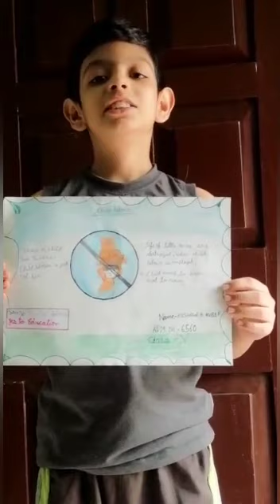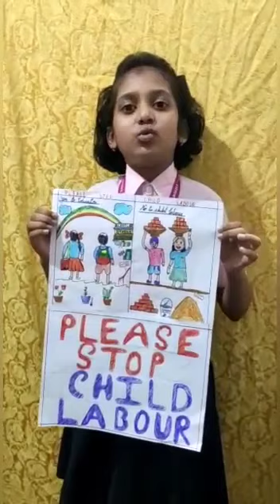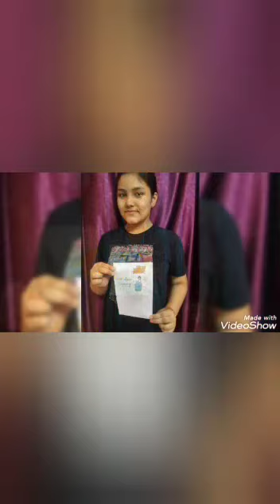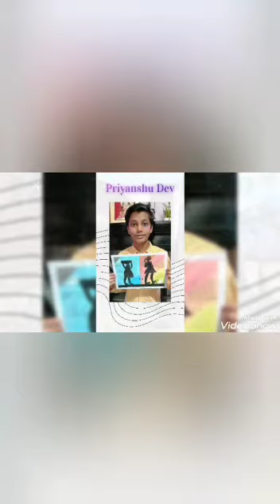Celebration of World Day Against Child Labour by the Students of Grizzly Vidyalaya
Students of Grizzly Vidyalaya celebrated World Day Against Child Labour in their unique way of Poster Making, Slogan Writing, Small Acts, Dance and many more with a message to the society to stop the child labour.